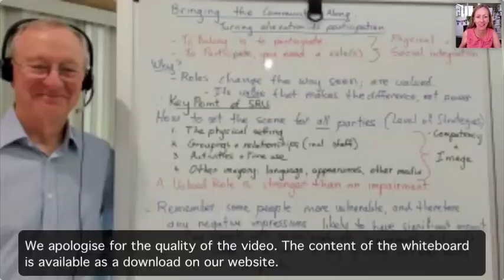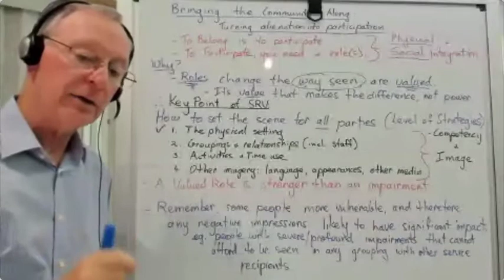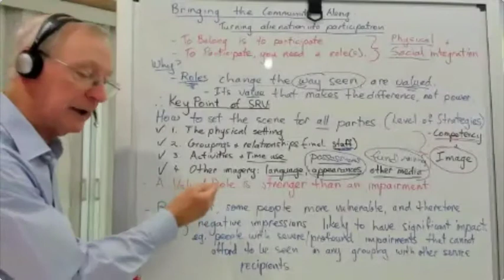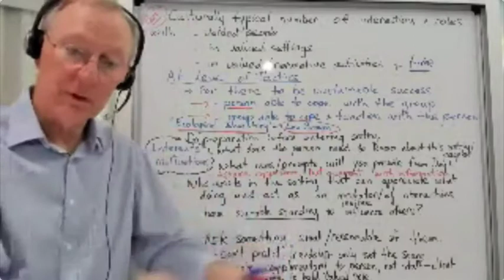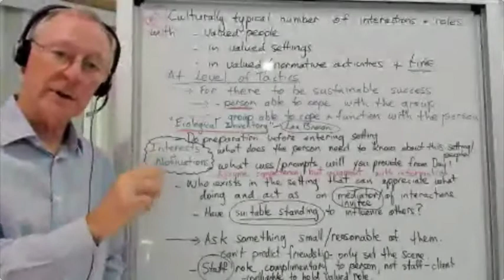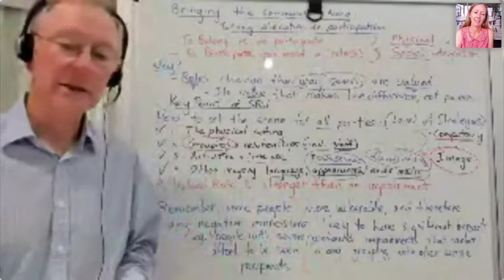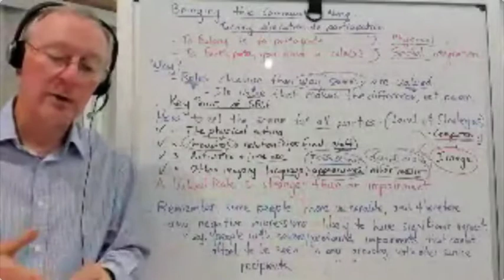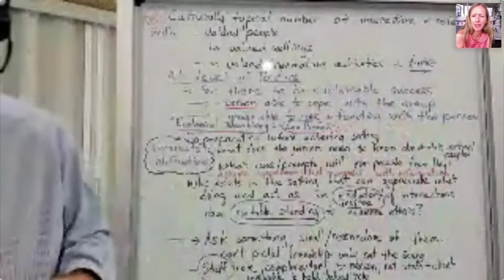Bringing the Community Along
A workshop based on the principles of Social Role Valorisation.